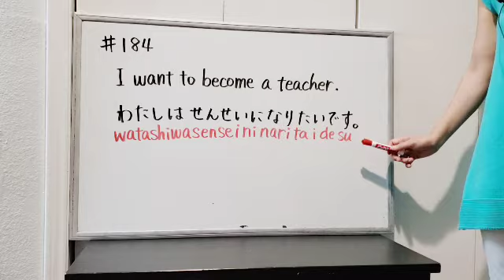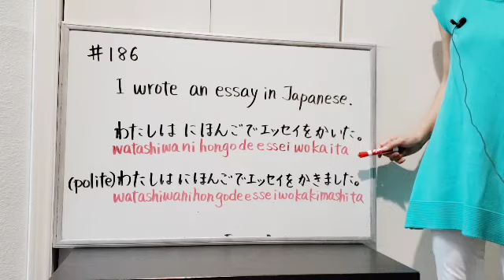(#40)【1 Minute Japanese Phrases】Remember 3 phrases each day, and you will learn over 1000 in a year!